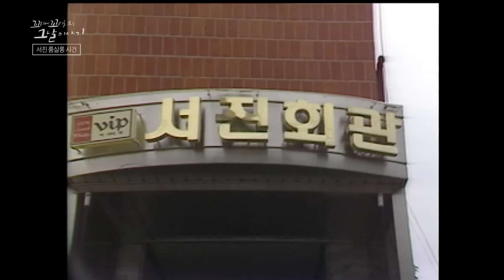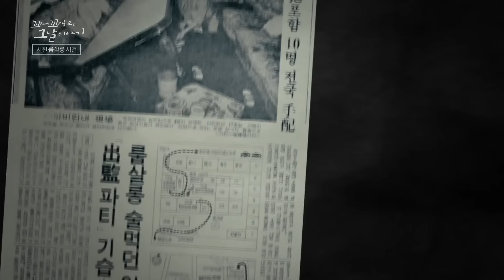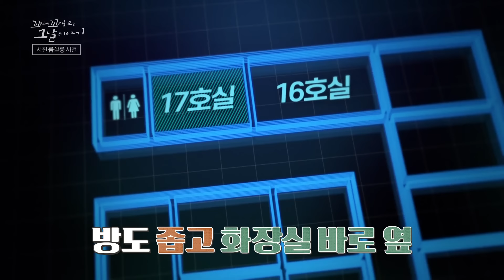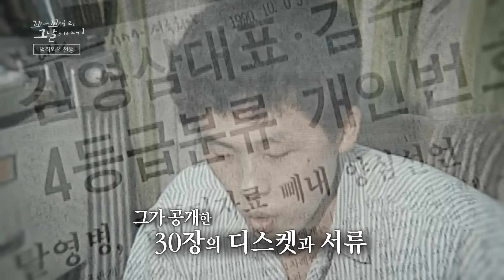[꼬꼬무 8회 요약] ＂각오했기에 떳떳하다＂ 최악의 조폭 살인사건 | 꼬리에 꼬리를 무는 그날 이야기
1986년 8월 14일, 광복절 전날 밤 서울 강남 한복판에서
역사상 가장 끔찍한 범죄 중 하나로 꼽히는 사건이 벌어졌다.
이름하여, 서진 룸살롱 살인 사건

서울 목포파와 맘보파의 피로 물든 잔인한 싸움
이 사건으로 80년대 서울의 밤을 지배하던 전국구 조폭 시대가 결국
막을 내리게 되었다는데...
그날 서진 회관에서는 무슨 일이 있었던 걸까?

장도연, 장성규, 장항준, 세 이야기꾼이 전하는
꼬리에 꼬리를 무는 그날 이야기 8회 범죄와의 전쟁 - 서진회관 17호실 (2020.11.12 방송)